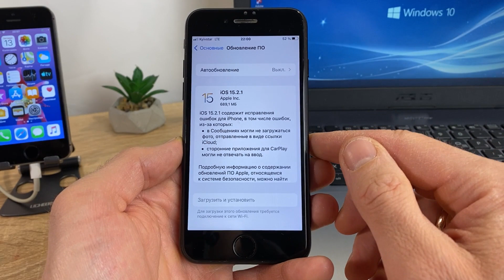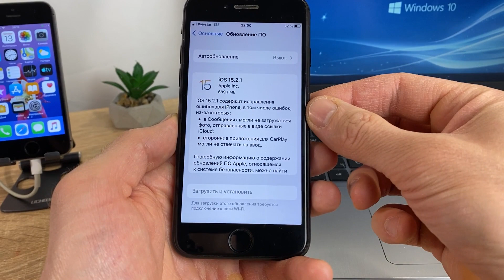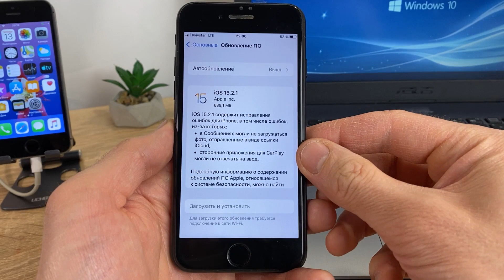Обзор iOS 15.2.1 что нового. Стоит ли устанавливать ios 15.2.1?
Полный обзор iOS 15.2.1. Apple выпустила первую прошивку 2022 года и это iOS 15.2.1. Что нового в ios 15.2.1? iOS 15.2.1 финал на iPhone! Хотите узнать обо всех нововведениях iOS 15.2.1 и стоит ли обновляться на ios 15.2.1? Смотрите видео и вы узнаете что нового в iOS 15.2.1 и стоить ли устанавливать ios 15.2.1 на iPhone. Самый полный iOS 15.2.1 обзор.